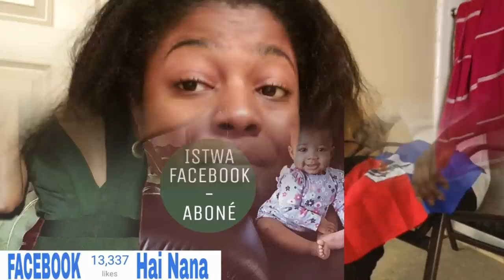RETOUCH | GRANDI CHEVE W KONSA AK PERMANANT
P R O D U C T S - P R O D U I T S

SO C I A L  M E D I A

C O N T A C T   I N Q U I R Y

T E C H
camera: Note9